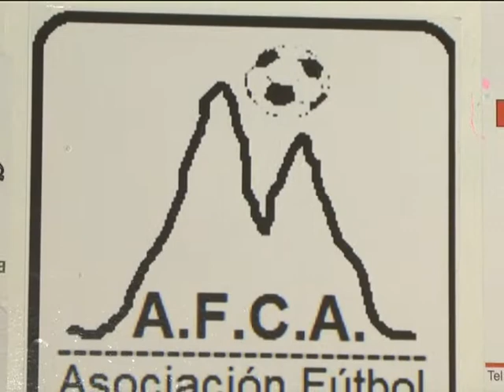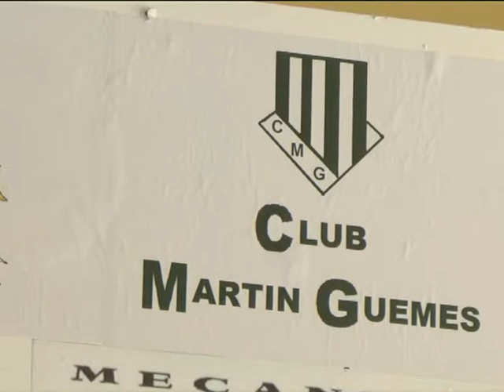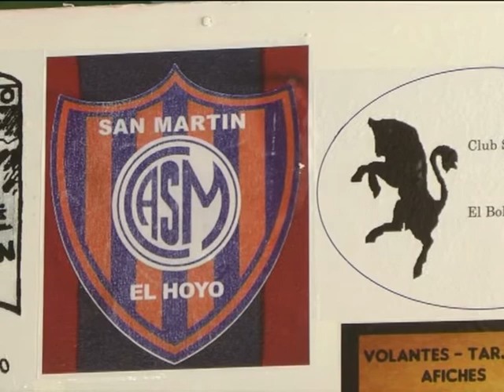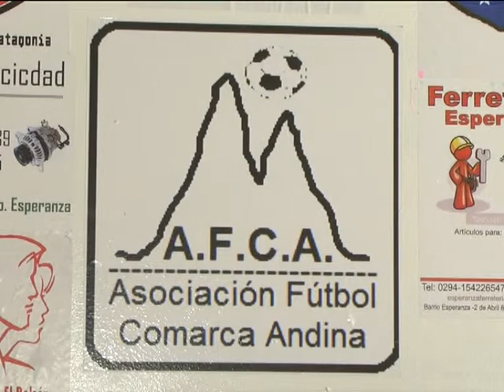26 Perez Chatruc Fernandez